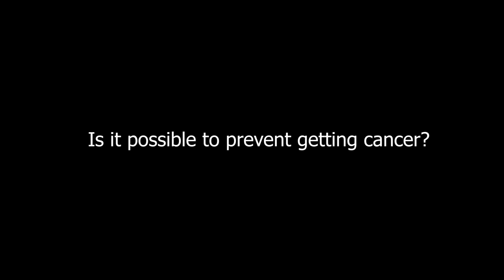Is It Possible To Prevent Getting Cancer?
Cancer as a Mitochondrial Metabolic Disease: Implications for Novel Therapeutics by Thomas Seyfried

Thomas N. Seyfried is Professor of Biology at Boston College, and received his Ph.D. in Genetics and Biochemistry from the University of Illinois, Urbana, in 1976. He did his undergraduate work at the University of New England where he recently received the distinguished Alumni Achievement Award. He also holds a Master’s degree in Genetics from Illinois State University, Normal, IL. Thomas Seyfried served with distinction in the United States Army’s First Cavalry Division during the Vietnam War, and received numerous medals and commendations. He was a Postdoctoral Fellow in the Department of Neurology at the Yale University School of Medicine, and then served on the faculty as an Assistant Professor in Neurology. Other awards and honors have come from such diverse organizations as the American Oil Chemists Society, the National Institutes of Health, The American Society for Neurochemistry, and the Ketogenic Diet Special Interest Group of the American Epilepsy Society.

Dr. Seyfried previously served as Chair, Scientific Advisory Committee for the National Tay-Sachs and Allied Diseases Association. He recently received a Lifetime Achievement Award from the Academy of Complimentary and Integrative Medicine, and the Uncompromising Science Award from the American College of Nutrition for his work on cancer for his work on cancer. He presently serves on several editorial boards, including those for Nutrition & Metabolism, Neurochemical Research, the Journal of Lipid Research, and ASN Neuro. Dr. Seyfried has over 180 peer-reviewed publications and is author of the book, Cancer as a Metabolic Disease: On the Origin, Management, and Prevention of Cancer (Wiley Press). His full list of peer-reviewed publications can be found on PubMed